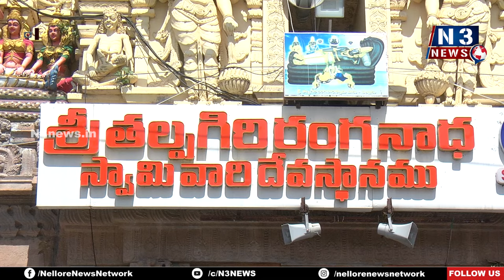లోక క‌ళ్యాణం కాంక్షిస్తూ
- పెన్నా తీర్థంతో క‌లిశ తీర్థం, జ‌ల‌హార‌తి
- రంగ‌నాథ‌స్వామి ఆల‌యం నుంచి వైకుంఠ‌పురం కాశినాయ‌న ఆశ్ర‌మం వ‌ర‌కు
వేడుక‌గా క‌లిశ బిందెల గ్రామోత్స‌వం